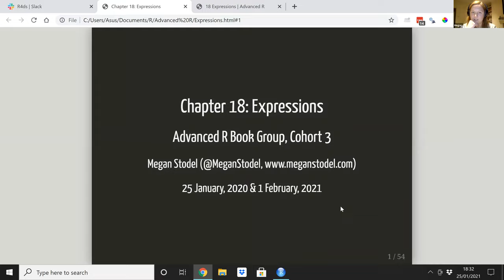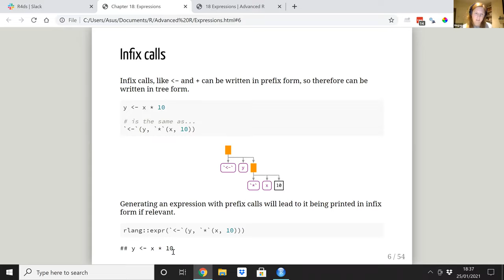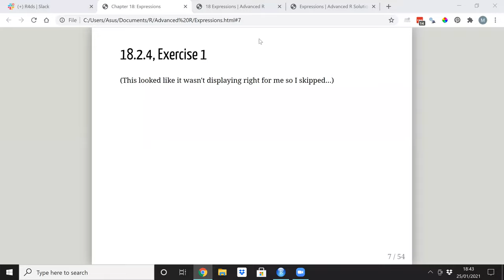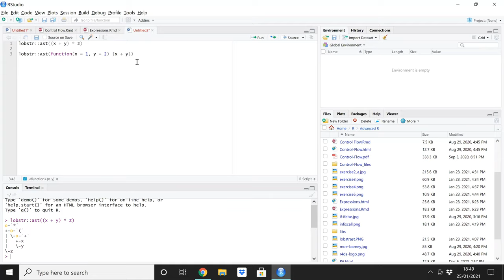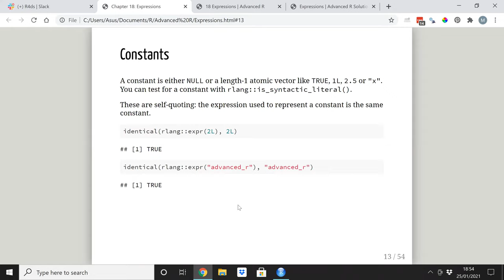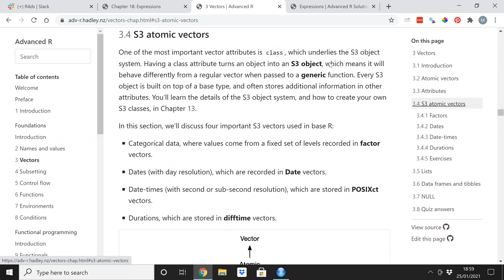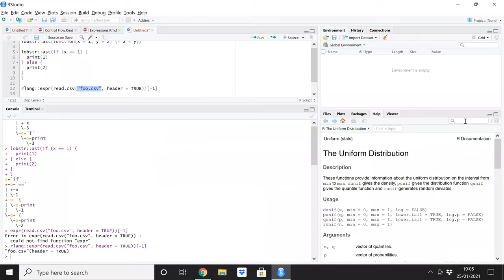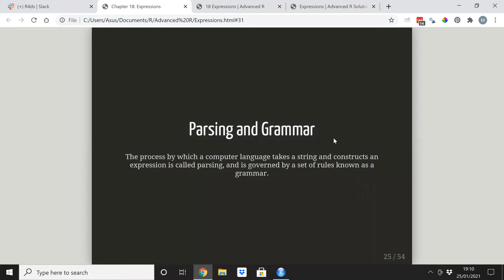Advanced R Book Club: Chapter 18: Expressions Part 1 (2021-01-25) (advr03)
Megan Stodel presents Chapter 18 ("Expressions ") from Advanced R by Hadley Wickham on 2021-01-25, to the R4DS Book Club, cohort 3.